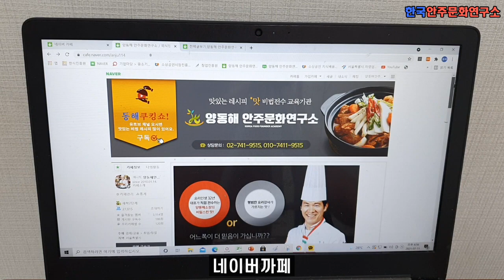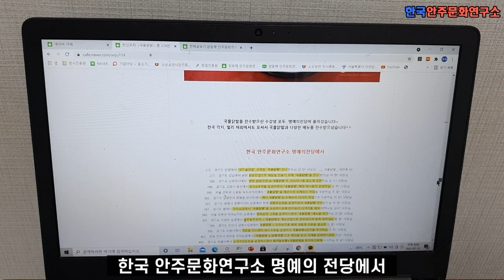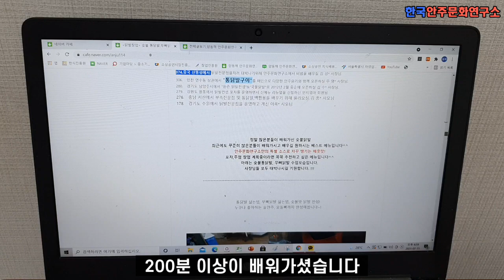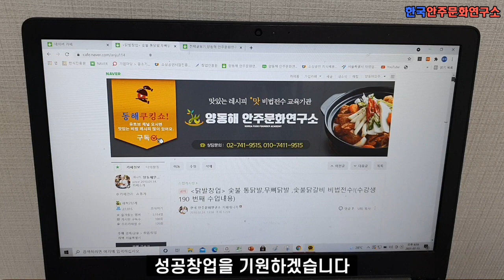300번 이상 수업한 1등 국물닭발 만들기 비법으로 창업하세요. 줄서서 먹는 닭발집 프로젝트 2탄!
한국 안주문화연구소에서 12년 동안 200 번 이상 전수 했던 (숯불무뼈닭발 + 숯불통닭발 )닭발집 창업자를 위한 영상에 이어서 300번 이상 수업한 국물닭발 영상자료 입니다. 유료화 레시피 로서 전수비용을 입금 하시고 메일이나 연락처 남겨 주시면 국물닭발에 대한 레시피 4장을 보내 드리면서 창업이 시작 됩니다...

1.  고추씨 물 만드는 레시피
2.   통  닭발  냄새없이 삶는 레시피
3.  국물닭발 업소용 다데기 레시피
4.   국물닭발 완성하는 완성 레시피

입금계좌번호 : 신협중앙회 : 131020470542 양동해

파워불판 업체 : 신흥종합주방, 박정기 : 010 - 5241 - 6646, 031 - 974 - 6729
고춧가루 업체 :  반도상회 : 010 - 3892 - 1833(서울 제기동 경동시장)
닭발업체 : 신한 상회 :  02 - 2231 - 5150(신당역 중앙시장)

** 1:1 요리 수업, 외식 창업 컨설팅이 필요하다면?

🧑🏻‍🍳한국 안주문화연구소 : 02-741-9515.  HP : 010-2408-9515

*** 한국 안주문화연구소에서 닭발 .국물닭발 배워 가신분 명단 !!! 카페 명예의전당에서...

1879.지역 알수없는 현제 닭발집을 운영중에도 최고의 닭발 3종류 레시피를 도입하신 이 혜* 사모님
1878.  안성시에서 무뼈닭발,닭날개,돼지불막창,등갈비구이를 직접전수 받으러 오신  이은* 사모님
1874. 경북 안동시에서 숯불무뼈닭발, 숯불통닭발 레시피를 도입하신 권 은*  사모님
1870. 인천지역 숯불맛 무뼈닭발, 숯불맛 통닭발, 닭볶음탕 레시피를 도입하신 박 양* 사모님
1867. 부산 사상구에서 숯불닭발,숯불막창,숯불닭날개,돼지막창전골,숯불닭갈비 등등 10여가지를 현장에서 직접 전수 받은 회장* 사모님
1864. 타업체 전수받고 맛이 없어서 닭발 3종류 레시피를 도입하신 윤 익* 사장님
1861. 경기도 김포시에서 국물닭발 레시피를 도입하신 강 성* 사장님
1856. 김포시에서  숯불닭발 2가지,국물닭발,간장등갈비,떡볶이 레시피를 도입하신 황준* 사장님
1855. 중국 위해시에서 국물닭발,숯불무뼈닭발,숯불통닭발 레시피를 도입하신 현화 * 사모님
1852. 경남 진주시에서 국물닭발,숯불무뼈닭발,숯불통닭발 레시피를 도입하신 구본 * 사장님
1849. 서울 강북구에서 구이 5종류( 숯불닭발,불막창,닭날개,닭갈비,등갈비)
            안주연구소에서 직접 전수받은 *** 사장님
1845. 중국 대련 상권에서 떡볶이,국물떡볶이 레시피를 도입하신 이경* 사모님
1844. 유튜브 당첨자 백두*님께서 국물닭발 안주연구소에서 직접 전수받은 백두* 사장님
1842. 지역 알수없는 숯불맛무뼈닭발,통닭발 레시피를 도입하신 우시* 사장님
1839. 지역 알수없는 국물닭발,숯불무뼈닭발,숯불통닭발 레시피를 도입하신 정정 * 사장님
837. 지역 알수없는 국물닭발,숯불무뼈닭발,숯불통닭발 레시피를 도입하신 김준 * 사장님
1836. 지역 알수없는 국물닭발,숯불무뼈닭발,숯불통닭발 레시피를 도입하신 김경 * 사장님
1835. 지역 알수없는 국물닭발,숯불무뼈닭발,숯불통닭발 레시피를 도입하신 조윤 * 사장님
1833.성남시에서 국물닭발,숯불무뼈닭발,숯불통닭발 안주연구소에서 직접 전수받은 이유미 사모님
1830. 지역 알수없는 국물닭발,숯불무뼈닭발,숯불통닭발 레시피를 도입하신 남궁 * 사장님
1829. 지역 알수없는 국물닭발,숯불무뼈닭발,숯불통닭발 레시피를 도입하신 유선 * 사장님
1824. 시흥시 국물닭발,숯불무뼈닭발,숯불통닭발 안주연구소에서 직접 전수받은 박두* 사장님
1823. 중국 상해시에서 국물닭발 레시피를 도입하신 릥둔* 사장님
1818. 지역 알수없는 닭발 3종류를 한국안주연구소에서 직접 전수받은 배 완* 사장님
1807.. 지역 알수없는 숯불닭발 레시피를 도입하신 노두* 사장님.

1673. 경기도 상권에서 국물닭발 + 직화닭발 + 무뼈닭발를 배워 최고의 맛을 냈던 임진* 사모님.
1659. 경기도 상권에서 2개채 매장을 위해 국물닭발 + 숯불닭발 2가지를 배우신 김재* 사장님.
1658. 중국 북경시에서 오셔서 국물닭발 + 숯불닭발 2가지 + 매운 불족발 + 불곱창구이 + 오돌뼈볶음 + 닭똥집 튀김 +계란찜 + 잔치국수 를 배워서 대형매장을 오픈하실 HUi KWuin 사장님.
1656. 부산시 상권에서숯불닭갈비  를 배울 시식을 의뢰한 김 영* 사모님.
1649. 경기도 상권에서 숯불닭갈비를 배워 대박나신 서 정* 사장님.
1647. 부산시 상권에서 숯불닭발 레시피를 도입한 차 윤* 사모님.
1632. 경기도 상권에서 닭발 3종류(숯불닭발 + 국물닭발)를 배워 대박나신 김재 * 사장님
1631. 경기도  상권에서 숯불닭갈비 시식을 의뢰했던 김 영* 사장님...
1625. 중국 연길에서 숯불닭갈비 + 국물닭발를 배워가신 조 은* 사모님
1622. 국물닭발 + 숯불닭발 2가지 단체반 수업에 참석하실  동국개 * 사장님.
1621. 국물닭발 + 숯불닭발 2가지 단체반 수업에 참석하실  김 태* 사장님.
1620. 국물닭발 + 숯불닭발 2가지 단체반 수업에 참석하실  우 하* 사모님.
1488. 부산시  메인상권에서 숯불닭발 + 숯불통닭발를 배우신 김 병* 사장님.
1472.해외(태국방콕)메뉴전수(국물닭발)(불막창)(숯불닭발) 문 범* 사장님
1448. 서울  상권에서 숯불 직화닭발 레시피를 도입하신 정지* 사장님
1424. 부산시  상권에서 숯불닭발을 전수받아 대박나실 유성* 사장님
1422. 전남에서 숯불닭발 레시피를 도입해 대박나실 추애* 사장님
1418. 경기에서 숯불닭발을 전수 받아 닭발전문점으로 대박나실 박애* 사장님
1416. 울산광역시에서 숯불닭발과 치킨을 배워 대박나실 김희* 사장님
1414. 강원도 일대에서 숯불닭발로 대박 나실 손경* 사장님
1411. 경기도 상권에서  숯불통닭발 + 숯불 무뼈닭발를 배우신 김운* 사장님
1404. 대만 에서 매운쭈꾸미,야채곱창,숯불곱창,숯불닭발 레시피를 도입한 김수*사장님
1400. 경기도 먹자라인 상권에서 국물 돼지갈비 + 숯불통닭발 + 숯불 무뼈닭발 김 세 * 사장님
1398. 서울 도봉구 상권에서 숯불통닭발 + 숯불 무뼈닭발를 배우신 고 재* 사장님
1397. 경기도 상권에서 국물 돼지갈비 + 숯불통닭발 + 숯불 무뼈닭발를 배우신 차 우* 사모님
1395. 강원도  상권에서 숯불통닭발,숯불무뼈닭발를 배우신 박 향 * 사모님.
1393. 경기도 상권에서   숯불통닭발 + 숯불무뼈닭발를 배워 대박나실 서 재** 사장님
1382. 충남  상권에서  숯불통닭발 + 숯불무뼈닭발를 배워 대박나실 김다 *.안 윤** 사장님
1381. 대전시 먹자라인 상권에서   숯불통닭발 + 숯불무뼈닭발를 배워 대박나실 임 민* 사장님
1371. 충남 상권에서 국물닭발 + 숯불통닭발 + 숯불무뼈닭발를 배워 대박나실 김 기* 사장님.
1364. 경북  먹라인 상권에서  숯불통닭발 + 숯불무뼈닭발를 배워 대박나실 임기* 사장님
1363. 서울  상권에서 "모던" 매장에서 숯불통닭발 + 숯불무뼈닭발를 배워 대박나실 모던 사장님
1358. 대구 상권에서 국물닭발 + 숯불통닭발 + 숯불무뼈닭발를배워 대박나실 박주* 사장님
1357. 서울 상권에서 국물닭발 + 숯불통닭발 + 숯불무뼈닭발를배워 대박나실 이정* 사장님
1353. 부산 광역시  먹자라인 상권에서 숯불닭갈비 스페샬 소스를 개발해간  양지* 사장님
1349. 부산시 상권에서 닭갈비집을 운영중 닭갈비 소스를 도입하기위해 요청하신 양지* 사장님
1333. 서울 먹자라인 상권에서 숯불닭갈비의 모든것 수업을 받으싱후 대박나실 전 병 * 사장님
1332. 대구 광역시 상권에서 숯불닭갈비의 모든것 수업을 받으싱후 대박나실 김 도 * 사장님
1331. 울산 광역시  상권에서 숯불닭갈비의 모든것 수업을 받으싱후 대박나실 이 경 * 사모님
1320. 서울 천호동 먹자라인 상권에서 숯불 통닭발 + 숯불닭발를 배워 대박나실 조 송* 사모님.
1314. 인청시  상권에서 국물닭발 + 숯불닭발 레시피를 도입키 위해 요청하신 이 미* 사모님
1313. 서울 상권에서 숯불닭갈비 운영중 소스 및 찍먹소스 레시피를 배우기위해 오신 김 영* 사장님
1308. 경긱도 화성시 먹자라인 상권에서 숯불통닭발 + 숯불무뼈닭발로 대박내실 이 현* 사장님
1305. 경기도에서 국물닭발 + 숯불직화닭발 + 마약찜닭 + 오돌뼈를배워 대박나는 김다* 사장님
1304. 경기도 상권에서 국물닭발 + 숯불직화닭발 + 숯불 통닭발를 배워 대박나실 최 정 * 사장님.
1304.  경기도 상권에서 국물닭발 + 숯불직화닭발 + 숯불 통닭발를 배워 대박낼 최 정* 사장님.
1289.  서울 상권에서 숯불닭갈비 + 숯불돼지갈비를 배워 대박나실 고 ** 사장님.
1285.  경기도 상권에서 숯불직화닭발 + 숯불 통닭발 + 오돌뼈 볶음밥을 수업하실 유 ** 사장님.
1266. 충남 먹자라인 상권에서 숯불직화닭발 + 숯불무뼈닭발를 배워 대박내실 김** 사모님.
1262.  서울  상권에서 직화숯불닭발 + 직화통닭발 + 오돌뼈볶음을 배워 대박내실 탁 ** 사장님.
1257.  중국 청도 상권에서 숯불닭발 + 닭갈비 + 불향쭈꾸미를 배워 메뉴추가 하실 서 호* 사장님.
1251.  서울  상권에서 국물닭발 + 직화닭발 + 불족발+ 닭날개를 배워 대박매장을 만들 최 영* 사장님
1244. 대구상권에서 숯불맛 직화닭발 + 숯불맛 통닭발 + 오돌뼈 볶음을 배워 대받나실 김 명* 사장님